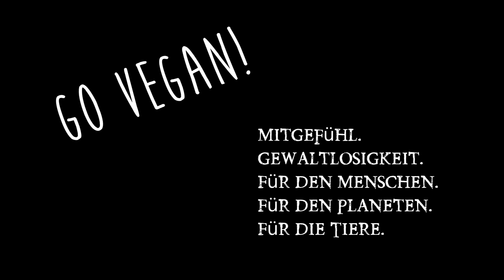Wie erreicht man die perfekte Gesundheit? Was ist die Basis um gesund zu werden/bleiben?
Heute möchte ich meine Basis definieren und Euch anregen Euch ebenso Gedanken zu machen über eine grundsätzliche Definition und im großen Ganzen zu denken wenn es um eine bestmöglichste Gesundheit geht!